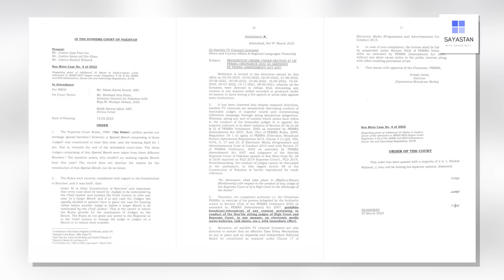Maryam Nawaz aur Bilawal Bhutto "Same Page" per, ab Imran Khan ki kher nahi !! Exclusive Details